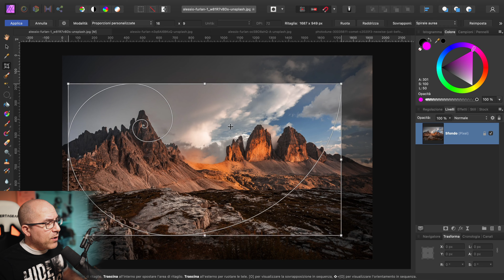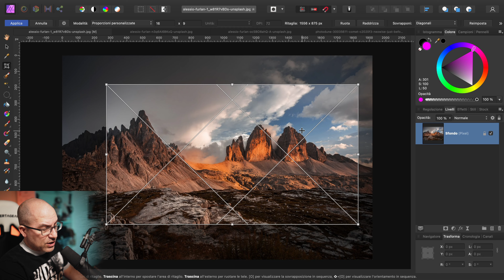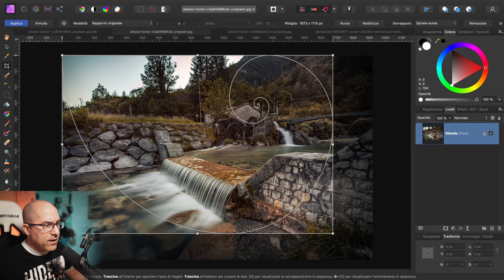Crop, Regola dei Terzi ed Aurea. Affinity Photo Tutorial